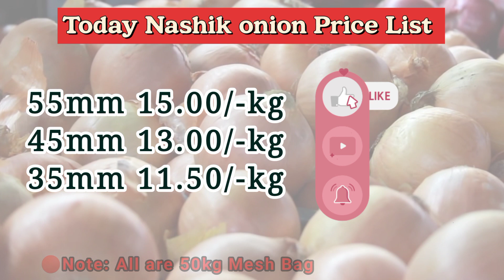Today Nashik Ex Godown onion price list 14.7.2023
LOWEST PRICE